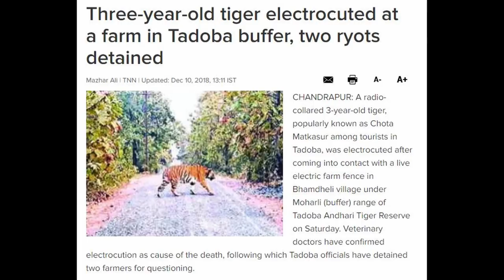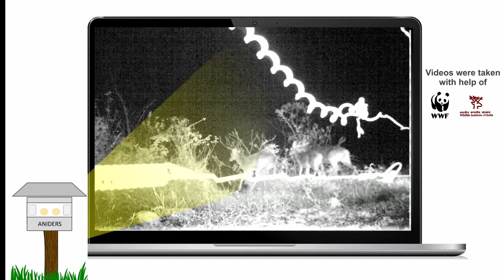ANIDERS | Animal Intrusion Detection and Repellent System | Patented Product of KYARI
ANIDERS is mitigating Human-Wildlife Conflict, protecting agricultural land and saving human and animal lives.

Features
+ Solar Powered
+ Weatherproof
+ Unique Sound and Light Combinations
+ Sector Specific Alert
+ GSM Integration
+ Camera Integration
+ Dashboard Integration

A documentary about how Indian farmers are struggling to grow crops due to human wildlife conflict - Featuring ANIDERS